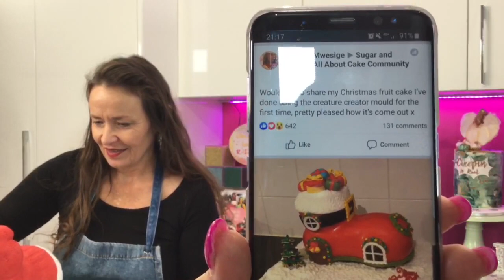Sarah Doyle - Fb Live 28/10/2019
We are pleased to welcome Sarah Doyle from Effie's Pantry to the Sugar and Crumbs Kitchen for Facebook Live tonight at 8pm.
Sarah will be creating a Christmas themed cake in the shape of a boot. This will be made using Molly Robbins' Creature Creator Mould. ❤️